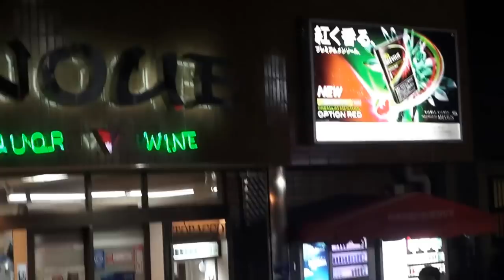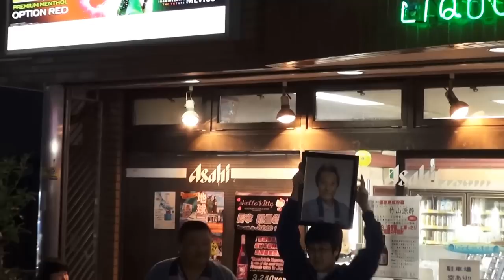28年 横浜市 矢向 日枝神社 祭礼「宵宮」万灯神輿パワフル渡御です。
万灯神輿データ　製作年十五年作　、台輪三尺三寸、　高さ四尺五寸、　重さ六百三十KG、木材尾州桧を使ってます、　製作者地元長澤昌之さん、現在会長です。
歴史浪漫によると。
近郊7ヶ村の鎮守として、寛永15年（1638）に創建。
祭神は大山咋命。比叡山坂本の山王権現　（日吉神社）より勧請した神社。